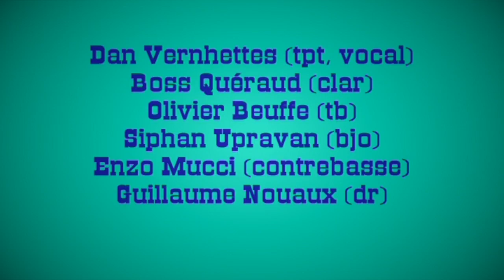VINTAGE JAZZMEN @ Fritzel's Jazz Pub, New Orleans (2004)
VINTAGE JAZZMEN in New Orleans
Live @ Fritzel's Jazz Pub (April, 2004)
Dan Vernhettes (tp), Michel "Boss" Queraud (cl), Olivier "Kid" Beuffe (tb), Siphan Upravan (bj), Enzo Mucci (b), Guillaume Nouaux (ds).
Video by Bernard Madec.